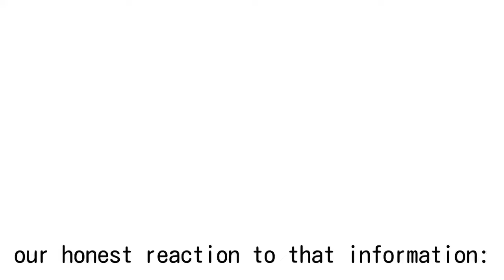Wilson, Maxwell, and Woodie's honest reaction to that information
just wanted an excuse to make a fallen down cover with them